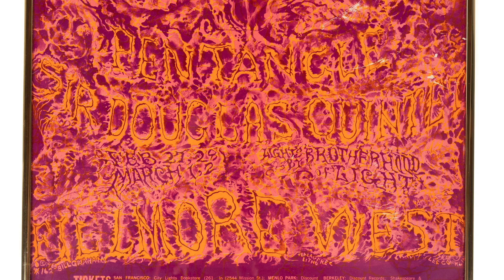Grateful Dead '69 Vintage Filmore West Poster